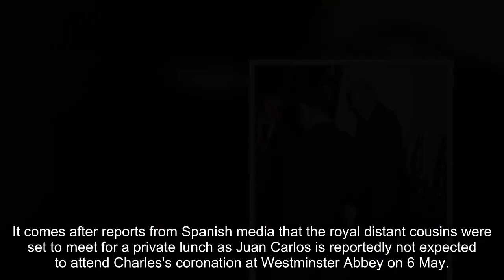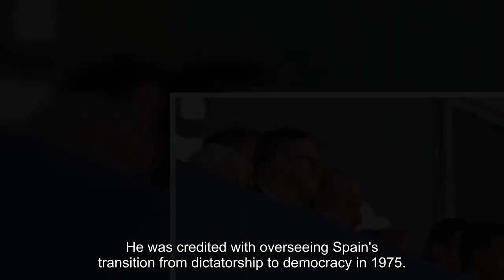King Charles and Spain's Juan Carlos did not meet for lunch in London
King Charles did not meet with Spain's former King Juan Carlos I, during his recent visit to London.

It comes after reports from Spanish media that the royal distant cousins were set to meet for a private lunch as Juan Carlos is reportedly not expected to attend Charles's coronation at Westminster Abbey on 6 May.

However, HELLO! understands that a lunch did not take place between the King and the former Spanish monarch.

Charles and Camilla have spent some time at their Scottish residence, Balmoral, this week after being spotted at Crathie Kirk church last Sunday.

Meanwhile, Juan Carlos, 85, was spotted in the crowd watching the UEFA Champions League quarter-final between Chelsea FC and Real Madrid at Stamford Bridge on Tuesday.

The former king, who abdicated in 2014 and now lives in Abu Dhabi, was invited to attend the funeral of the late Queen – whom he was allowed to call Lilibet – last year. Both he and Queen Elizabeth II are great-great-grandchildren of Queen Victoria.

He was credited with overseeing Spain's transition from dictatorship to democracy in 1975. But he abdicated following a series of scandals involving his family, including a corruption investigation involving his daughter's husband, Inaki Urdangarin, who was later jailed.

Juan Carlos' son and successor, King Felipe, has confirmed his attendance at King Charles's coronation along with Felipe's wife, Queen Letizia.